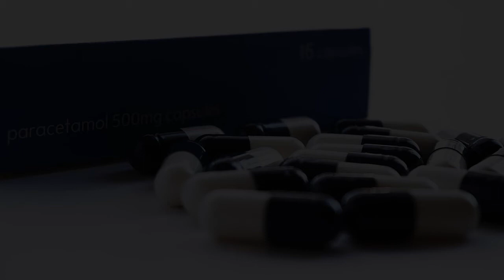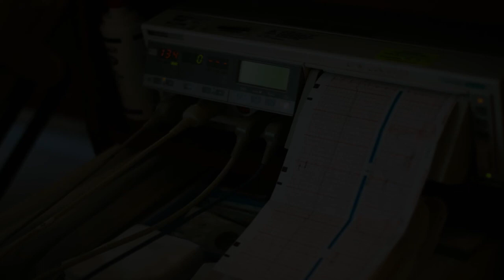Hospitals and Clinics in Elkhart, United States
Must Watch…. Best Hospitals and Clinics in Elkhart

List of Best Hospital and Clinics in Elkhart:

Morris Animal Hospital
9486, 14546 IN-23

The Motion Analysis Center of Shriners Hospital for Children Chicago
2211 N Oak Park Ave

Regency Hospital Company - Toledo
5220 W Alexis Rd

Rush University Medical Center
1620 W Harrison St

Shriners Hospitals for Children — Chicago
2211 N Oak Park Ave

Beacon Granger Hospital
3220 Beacon Pkwy

Roseland Animal Hospital
52710 IN-933

Northwestern Memorial Hospital
251 E Huron St

Memorial Children's Therapy Center
100 Navarre Pl

Elmhurst Hospital - Main Campus
155 E Brush Hill Rd

Edward Hospital - Main Campus
801 S Washington St